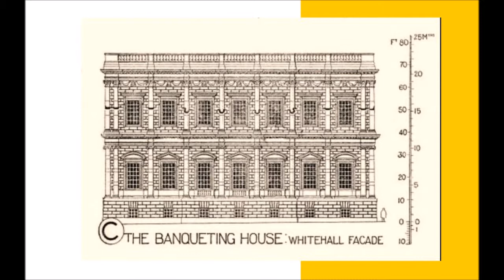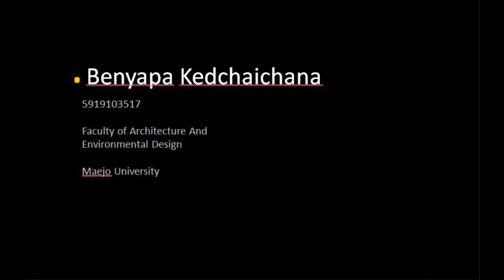Indio jones ยุค Baroque & Rococo in England 5919103517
วิดีโอประกอบวิชาประวัติศาสตร์สถาปัตยกรรม มหาวิทยาลัยแม่โจ้ คณะสถาปัตยกรรมศาสตร์และการออกแบบสิ่งแวดล้อม